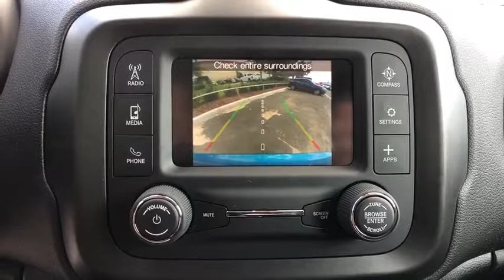2019 Jeep Renegade Orlando, Deltona, Sanford, Oviedo, Winter Park, FL PK79714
2019 Jeep Renegade